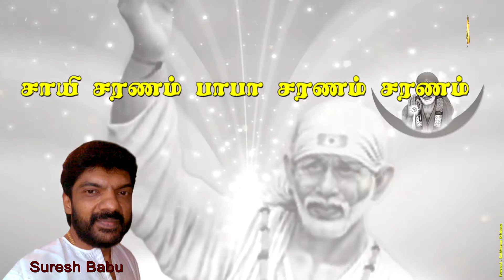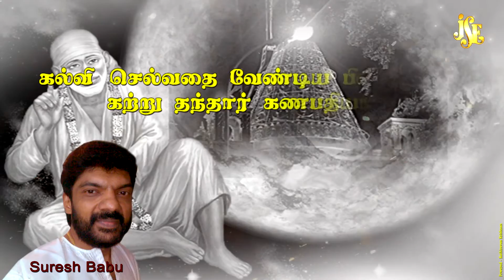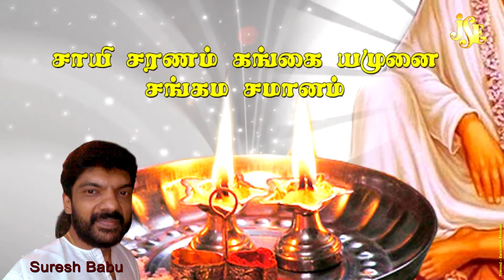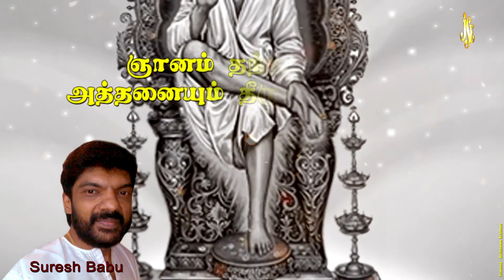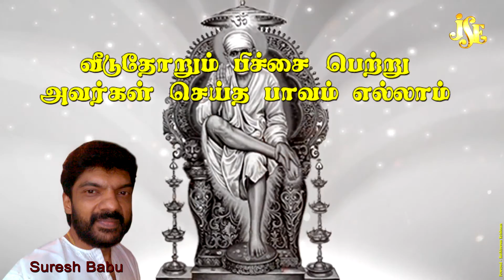Hey Panduranga Lyrics in Tamil ¦¦ Tamil Devotional Songs Saibaba ¦¦ Suresh Babu ¦¦ Jayasindoor ¦¦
Song Name: Hey Panduranga
Singer: Suresh
Lyrics: Traditional
Album No: JSE-0369
Similar Searches:
Bhakti Songs
Bhakti Songs Tamil
Devotional Songs
Jayasindoor Songs
Tamil Songs
Tamil Popular Bhaki Songs
Bhakthi Padalgal
Amman Songs
Tamil Sai Baba Devotional Songs
Tamil Sai Baba Songs
Sai Baba Bhakti Padalgal
God Sai Baba Songs
Sai Baba Padalgal
God Sai Baba Devotional Songs
Sai Baba Videos
Sai Baba's Powerful Songs
Lord Sai Baba's Powerful Songs
Lord Sai Baba Devotional Songs
Lord Sai Baba Bhakthi Padalgal
Sai Baba Bhakthi Padalgal
Sai Baba Bhakthi Songs
Sai Baba Devotional Songs
Sai Baba Devotional Video Songs
Sai Baba's Latest Songs
Sai Baba Songs
Sai Baba Songs Devotional
Sai Baba Padal
Sai Baba Songs In Tamil
Sai Baba Songs Tamil
Sai Baba Tamil Devotional Songs
Sai Baba Tamil Padalgal
Sai Baba Tamil Songs
Sai Baba Video Songs
Songs Of Sai Baba
Hey Panduranga Songs
Suresh Songs
Traditional Songs